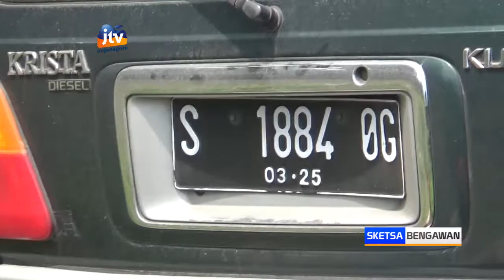Mobil Kijang Terjun Bebas Ke Sungai Sedalam 3 Meter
JOMBANG - Kecelakaan tunggal kembali terjadi di jalur propinsi jombang –kediri. Kali ini, sebuah minibus terjun bebas ke sungai sedalam tiga meter. Proses evakuasi dengan menggunakan tiga jip membuat jalanan macet hingga menjadi tontonan warga. Tidak ada korban dalam insiden laka tunggal tersebut.